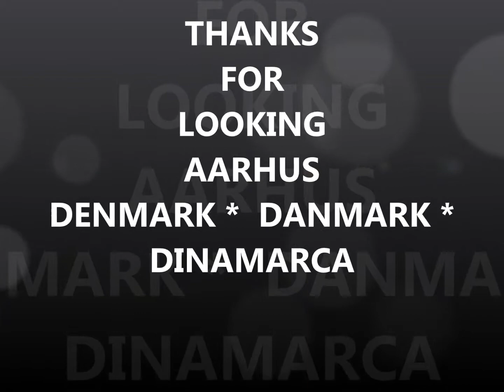AARHUS EN STILLE DAG i PÅSKEN 2014 HD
Påskeferien byder på masser af arrangementer for både børn og voksne. Herunder finder du en liste over nogle af de største begivenheder plus et par gode links til sider, hvor du kan læse meget mere om påsken.

Aktiv Påskeferie i DGI-Huset
Huset åbner for non-stop klatring, aktiviteter i springsalen, hoppeborg og hoppepude, lege og boldspils område for HELE familien. Endvidere vil ugens program have specielle aktiviteter på enkelte dage. Vær med til sjove, udfordrende og børnevenlige aktiviteter. DGI-Huset. 14.-21. april, hver dag fra kl. 10-16, entré: 50 kr.

AGF mod FC Midtjylland og Brøndby IF
AGF har et skræmmende slutprogram foran sig. I påsken møder holdet ligaens tophold FC Midtjylland og Brøndby IF der lige nu er henholdsvis nummer 2 og 4 i tabellen. AGF er tilsvarende nr. 4 på listen - fra bunden. Så kom og hep på drengene.
Aarhus Stadion, 18. april (FCM) og 21. april (Brøndby IF).
DET BLEV TIL TO NEDERLAG !!!

Tredages rock-, pop- og amerianca-fest i Ridehuset
Ridehuset lægger gulv til tre store musikfester i påsken. Fredag er der Rock i huset med navne som Back In Black og Guns N' Roses Jam. Lørdag inviteres der til kæmpe 80'er fest og søndag er der country og rockabilly på programmet.
Ridehuset, fredag 18. - søndag 20. april.

Tivoli Friheden åbner
Tivoli Friheden starter sæson 2014 op i forbindelse med påsken. Kom ind for prøv alle forlystelserne, bl.a. Abekatten og Pariserhjulet. Samtidig starter Søndagsballade for børn op med Store NØRD den 13. april og Kalles Danmarks Tour fra Ramasjang den 20. april. Tivoli Friheden. Alle dage i påskeferien undtagen man.-ons.

UDGIVET AF VACIO QUERIDO TORSDAG DEN 24. APRIL 2014 * AARHUS * FREDERIKSBJERG * DINAMARCA

Påsken på Folkekirken.dk
Påsken strækker sig over dramatisk uge. Fra Palmesøndag, hvor Jesus ridder ind i Jerusalem og hyldes som konge - over den sidste nadver Skærtorsdag og korsfæstelsen Langfredag - til kulminationen Påskedag, hvor Jesus opstår og dagen efter viser sig for sine venner og disciple. Folkekirken.dk beskriver det hele både med tekst og web-tv.

Påsken på kristendom.dk
Påsken regnes som kristendommens vigtigste højtid. Påsken er i sin oprindelse den jødiske fest pesach, hvor jøderne fejrer deres udfrielse af Egypten. For kristne er det imidlertid højtiden, hvor Jesu soningsdød og hans opstandelse fejres. På kristendom.dk finder du artikler, inspiration til påsken og meget mere.